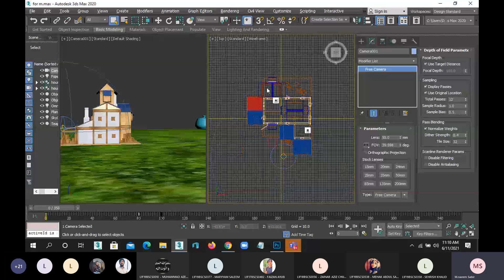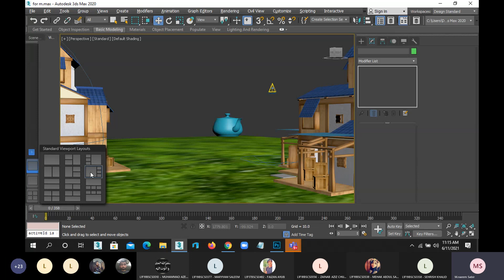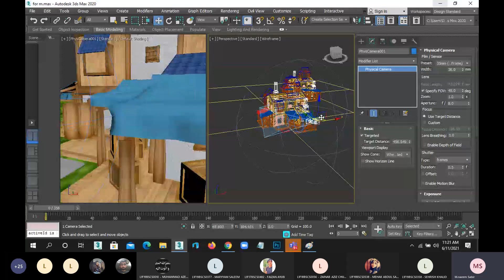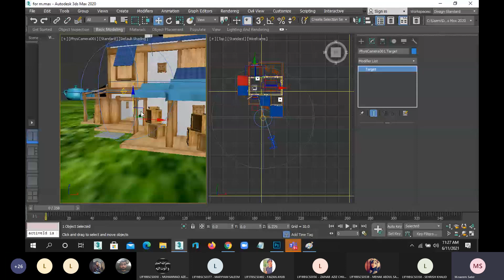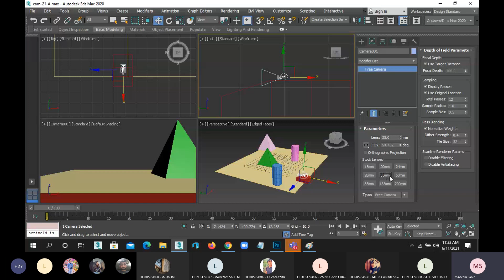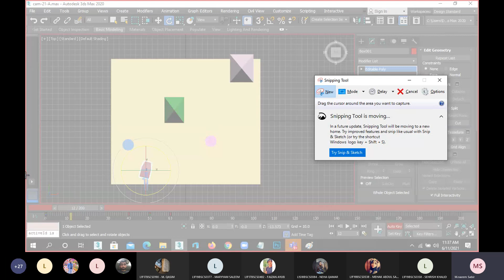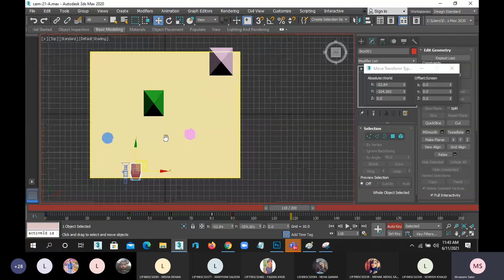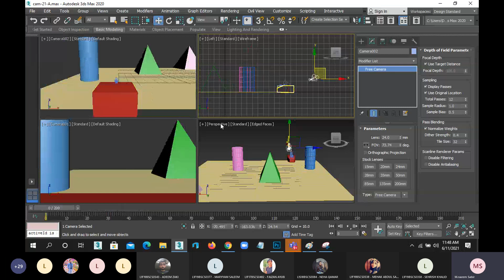3D camera | 3Ds Max Camera in Details: Free Camera and Target Camera | Part 2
Using 3D Camera in full details.Discuses all type of camera using 3D max 2020
  .  physical camera
  .  Free Camera
  .  Camera controls
  .  Lens effects
  .  Focal point